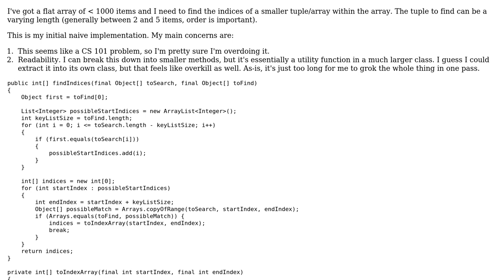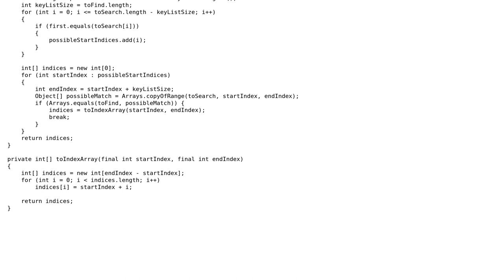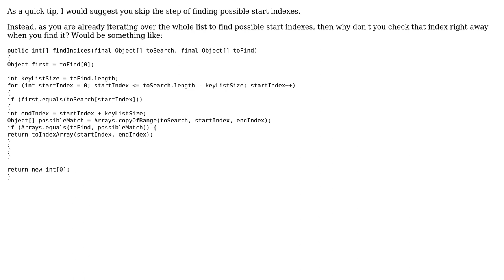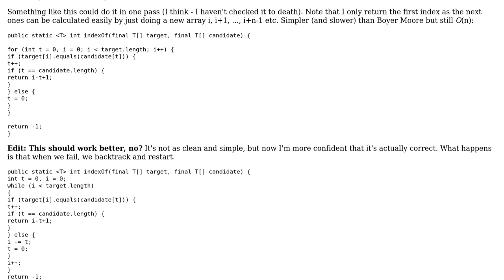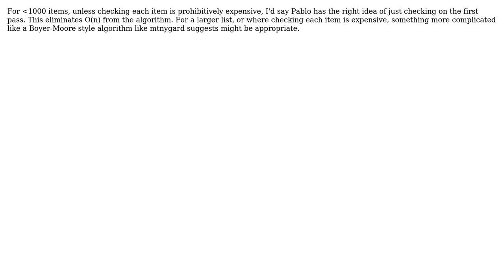Finding subtuple in larger collection? (4 Solutions!!)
Finding subtuple in larger collection?

With thanks & praise to God, and with thanks to the many people who have made this project possible! | Content (except music & images) licensed under CC BY-SA | Music | Images & others | With thanks to user Steve Jackson user Ron user Pablo user MattGrommes user Marcus Frodin user Jamal and the Stack Exchange Network Trademarks are property of their respective owners. You are responsible for your own actions.